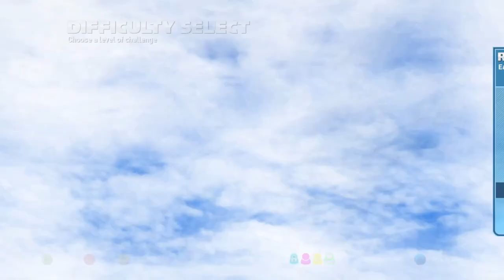ExtraLife Eric Plays Sonic and Sega All Stars Racing Transformed Ep 08 - Twins Better at Flying